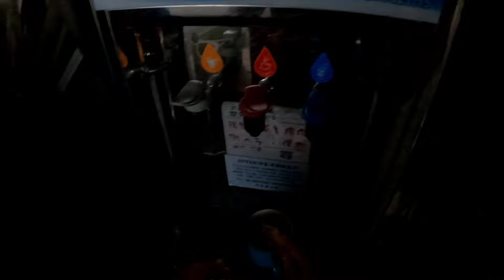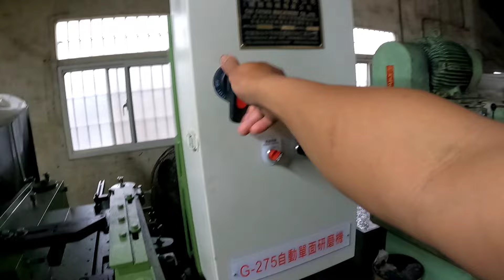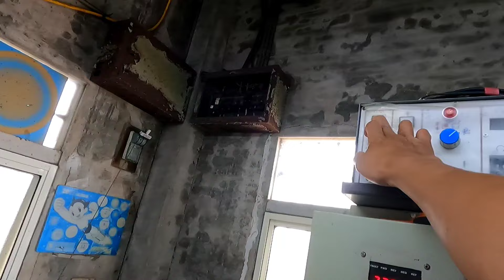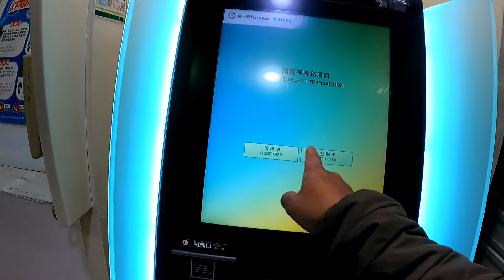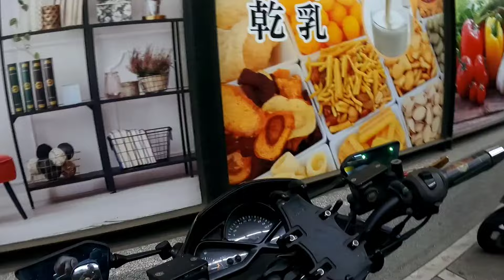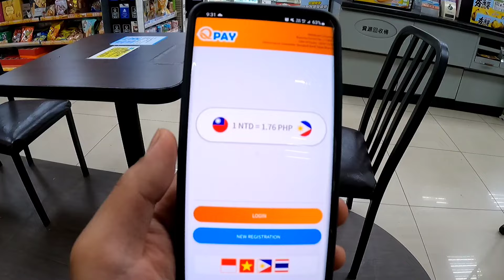Ang Nangyari Sa Aking Anak At Pamilya | Napaluha Nalang Ako😢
ren tv